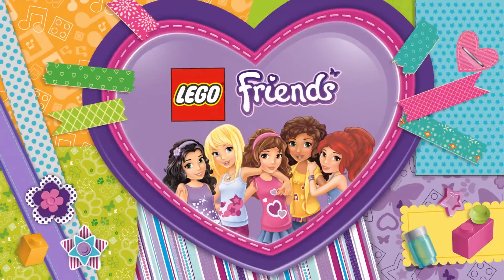LEGO Friends - Vyrob si ozdobu na příbory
Chystáš se připravit kamarádkám hostinu? Vytvoř jedinečné ozbody na příbory, které ti pomohou připravit slavnostní stůl, na který pozvaní jen tak nezapomenou. Budeš potřebovat: nužky, barevné papíry, LEGO ozdoby, provázek, příbor, brčka a barevnou lepící pásku